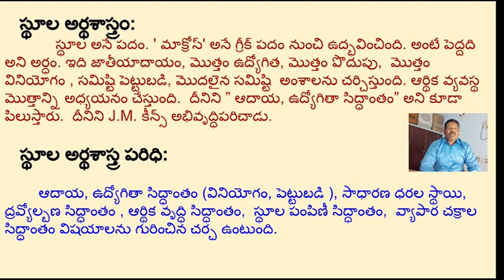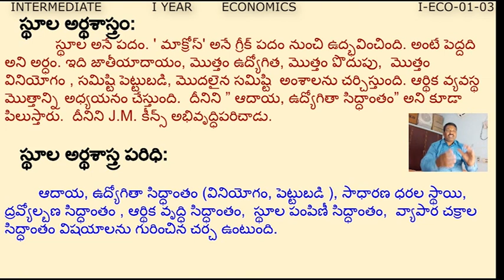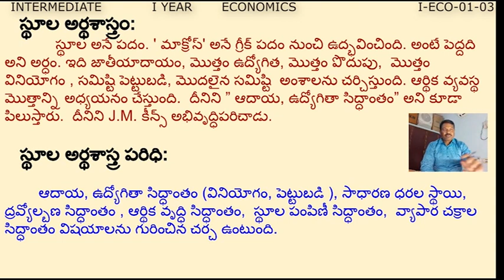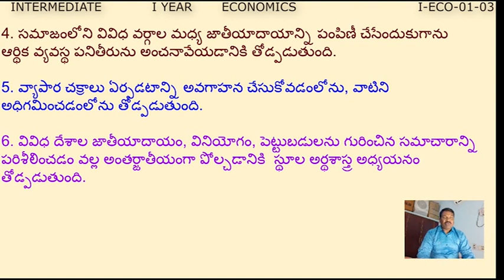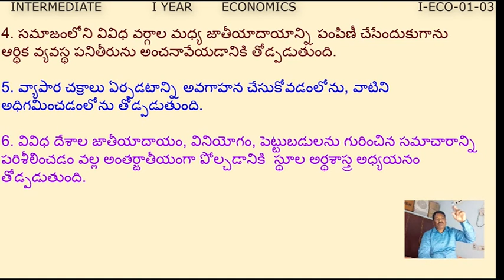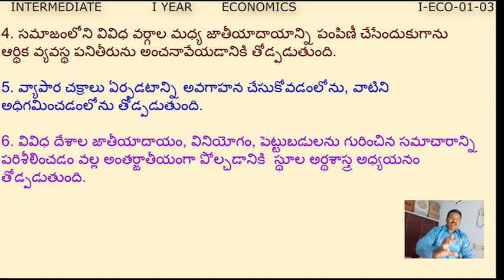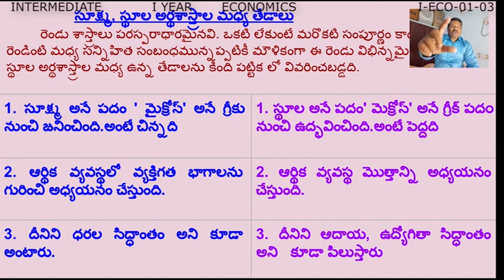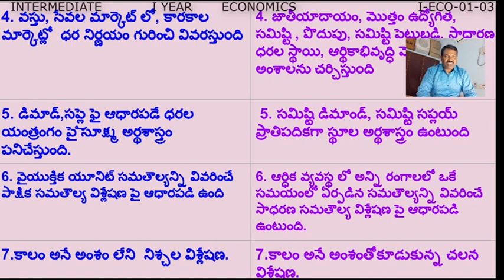Macro Economics 1st Inter ECONOMICS